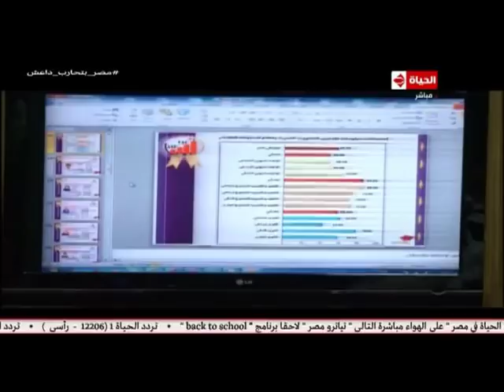الحياة في مصر | نتيجة الدبلومات الفنية ومفاجأة حول أول الثانوية الفندقية... تقرير: عمرو عبد الحميد